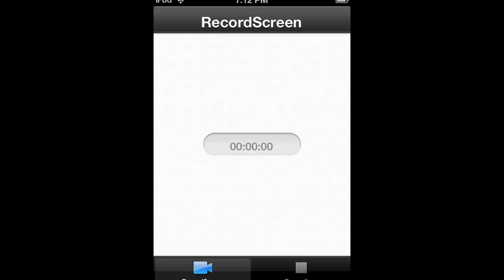Fifa 13 ultimate team hack cydia